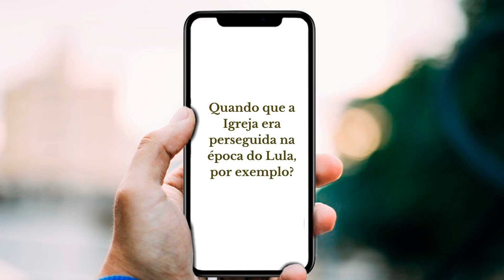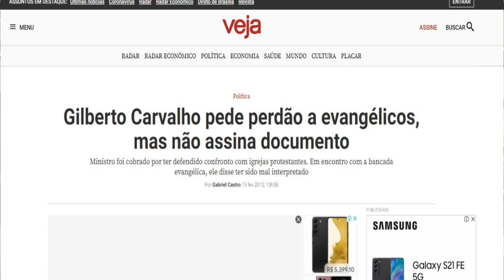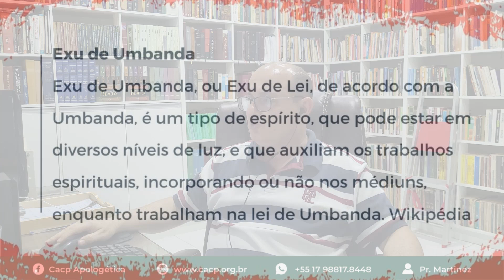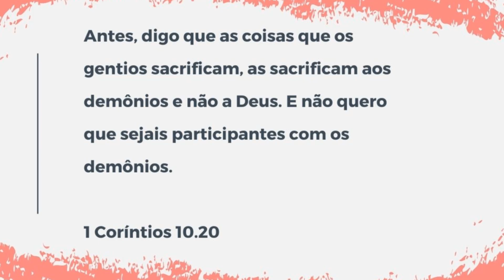Invocando Demônios na Escola